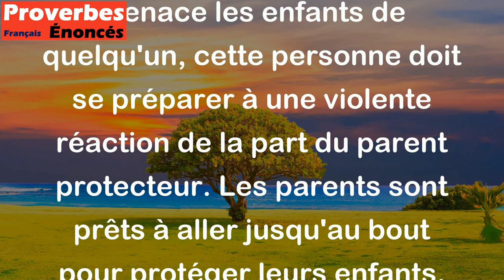Qui touche à mes enfants, comptera le reste de ses dents. - Proverbe Irlandais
Ce proverbe irlandais signifie que si quelqu'un blesse ou menace les enfants de quelqu'un, cette personne doit se préparer à une violente réaction de la part du parent protecteur. Les parents sont prêts à aller jusqu'au bout pour protéger leurs enfants.